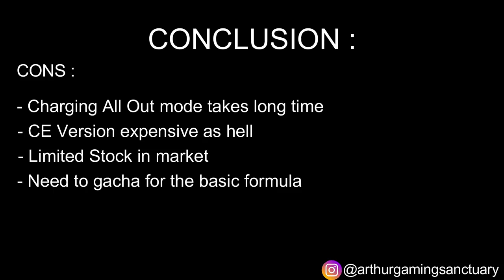Lifeafter Testing LV 50 BioT Spider Venom Assault Rifle Damage! Worth to buy?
Hello guys in this video i want to show you damage test from a fully upgraded BioT Spider Venom Assault Rifle, is it op? is it worth to buy? lets find out!

Special Thanks to those VVIP Supporter!:
Eveline S
RACUN KILL
Mogix Sickness
Joe Lucia
Nour Anisa
Diksha agarwal
Satrio WAN
Shinn Kira
Meiyo AI
Mogix Sickness
Pra Prot
Baby Bucin
Aldrin Kim Mundo
Rifan Destama
Muhammad Dedy7
hisao808
Eveline
Blazer Max
Cales Astaroth
LW Sand
Ranvii
Bang Joe
John Brent ramos
Saz Sbz
Kakasih
Ritzie Rose Cartin
Mhadz Pena
Hardy Septyan
Ezy Sean
SAO DEV
Hida69
Ezza J
Kiyant G
Raihan Safuwan
Indra Knightley
Jastin Artillero

lifeafter dh f 110 lifeafter dh f110 lifeafter death high floor 100 lifeafter dh f 87 lifeafter dh f101 lifeafter dh f101 lifeafter death high floor 110 lifeafter new assault rifle review lifeafter new gun review lifeafter spider venom review lifeafter spider venom CE